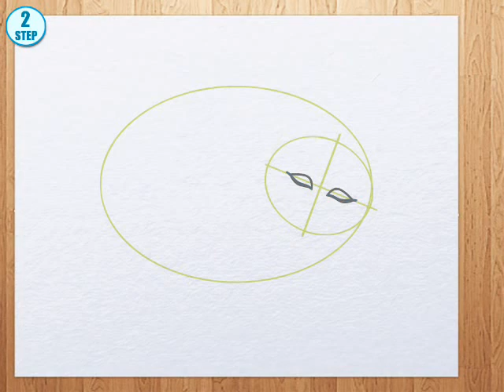आओ चित्र बनाना सीखें How to draw Cat